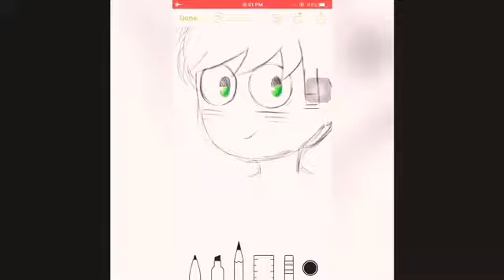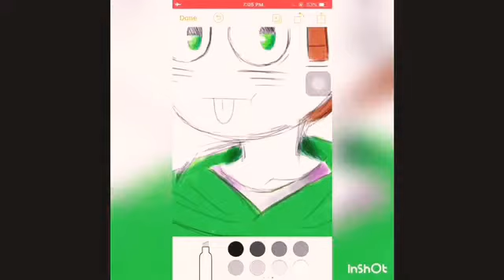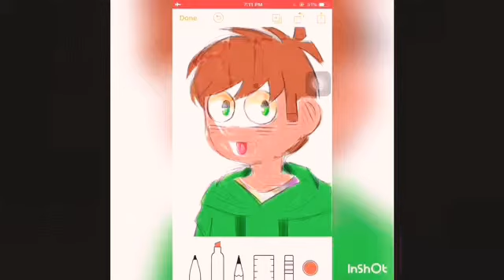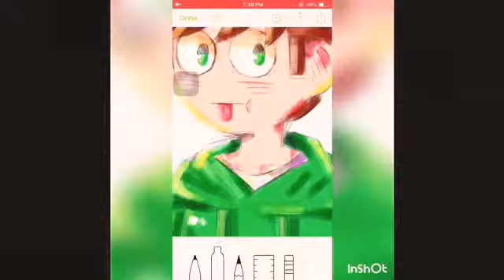I tried to draw Eddsworld on Note lol